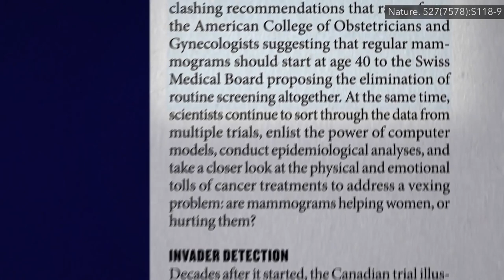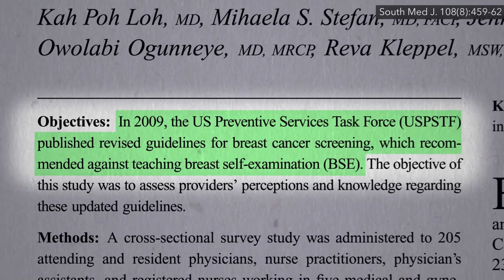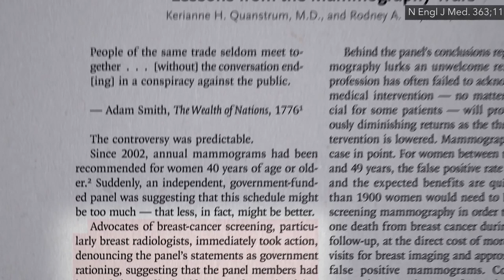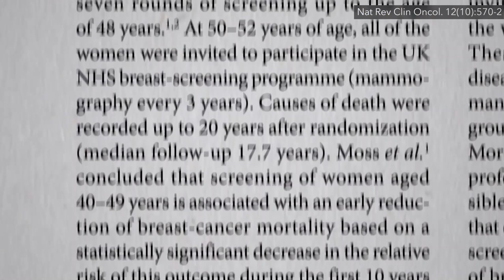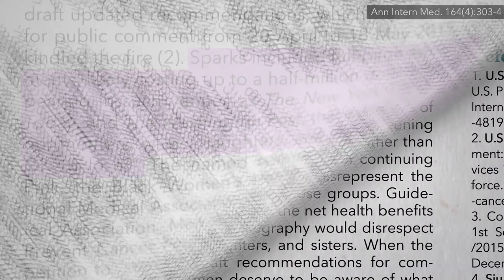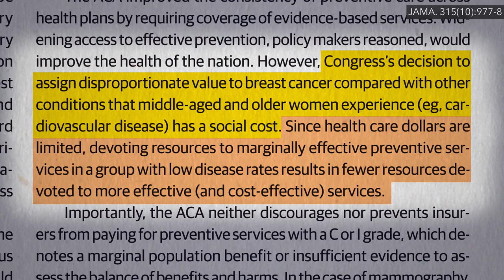Flashback Friday: Should Women Get Mammograms Starting at Age 40?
Various health organizations offer clashing mammogram recommendations that range from annual mammograms starting at age 40 to eliminating routine mammograms altogether. Who should you trust?

Wasn’t that self-exam thing wild? It’s counter-intuitive results like that which should be a good cautionary tale that we need to ideally put everything to the test.

You can check out my Doc Note under the first video in this series to get a sense why I chose to spend so much time on this topic. This is the 3rd video in a 14-part series.

If you want to watch the entire series right now, you can stream it for a donation to NutritionFacts.org by going

For more on breast cancer, see my videos Oxidized Cholesterol 27HC May Explain Three Breast Cancer Mysteries and Eggs and Breast Cancer

I was able to cover colon cancer screening in just one video. If you missed it, check out Should We All Get Colonoscopies Starting at Age 50?

Also on the topic of medical screenings, see Is It Worth Getting Annual Health Check-Ups? and Is It Worth Getting an Annual Physical Exam?.

Have a question about this video? and someone on the NutritionFacts.org team will try to answer it.

Want to get a list of links to all the scientific sources used in this video? You’ll also find a transcript and acknowledgements for the video, my blog and speaking tour schedule, and an easy way to search (by translated language even) through our videos spanning more than 2,000 health topics.